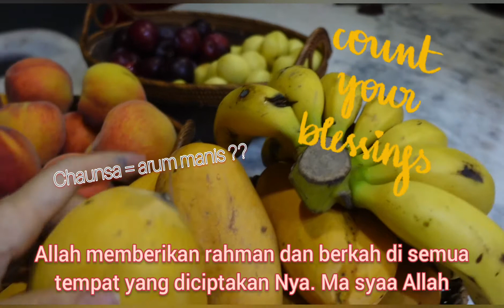Heboh & Uniknya Musim Panas di Karachi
Musim Panas di Pakistan khususnya Karachi, di mulai di bulan April, dan akan berlangsung lama sampai dengan kira kira bulan Oktober . Puncak musim panas terjadi berkisar pada bulan Mei , Juni dan Juli. Ato Juni - Augustus.

Pada puncak panas suhu udara  bisa mencapai 40 , 41 ato 42. Dan yang lebih merepotkan adalah kelembaban yg sangat tinggi, kadar garam di udara sangat tinggi. Yang menyebabkan tdk saja terasa lengket pada wajah dan badan , rambut, tetapi juga bersifat korosif, yg mengakibatkan barang2 berkarat dan cedar rusak terutama alat2 elektronik,  dan juga pada  tanaman. Angin membawa debonair yg mengandung garam,  menempel pd pori2 tanaman sehingga tanaman tidak bisa bernafas dan tidak berkembang atau mati.

kondisi2 ini menimbulkan rutinitas yang unik, yang tdk pernah kita lakukan ketika dinegara lain.

Pada sepertiga akhir dari puncak panas biasanya tiba2 akan ada angin yang agak sugar meskipun disertai tebaran  pasir, sehingga membentuk bukit2 pasir dimana2  dan sesekali terjadi  badai pasir.

Namur disamping itu di musim inilah kita bisa menikmati banyak jenis buah, bahakn mahal bagia belahan bumi lain dengan harga murah krn merupakan hasil pertanian local. Serasa jadi sultan deh ...

Selamat menonton. Hope you enjoy this video.

Song
1. Spring In Tokyo ( You Cut )
2. Someday